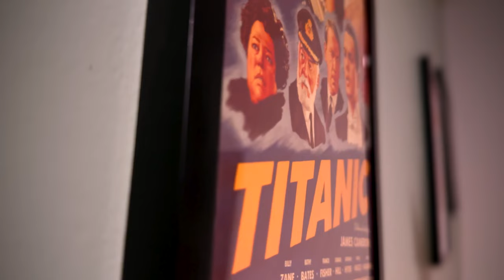The Wild Robot Movie Review - This Generation's Iron Giant?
The Wild Robot Movie Review - Dreamworks has created a new family animated film called The Wild Robot. This movie is based on the popular book series of the same name. I went with my family and was incredibly surprised by just how amazing this movie was.